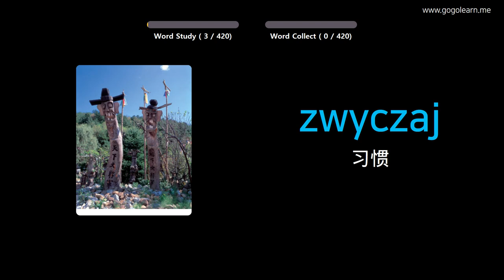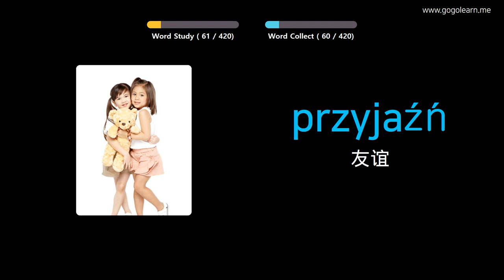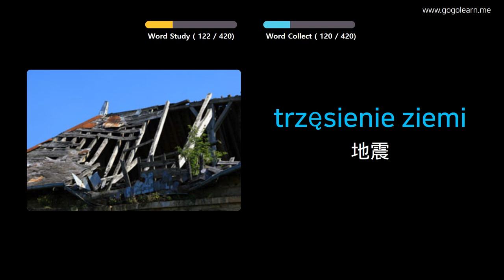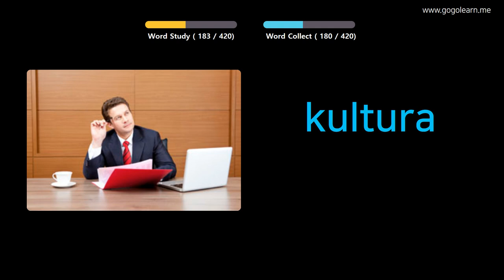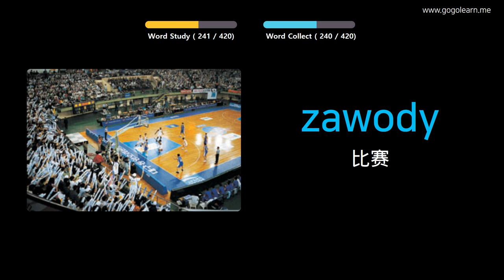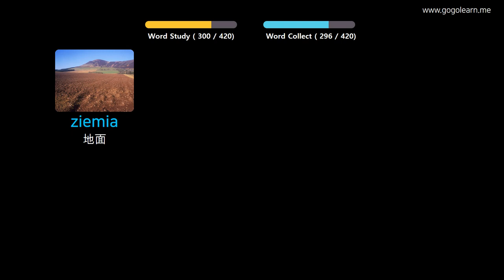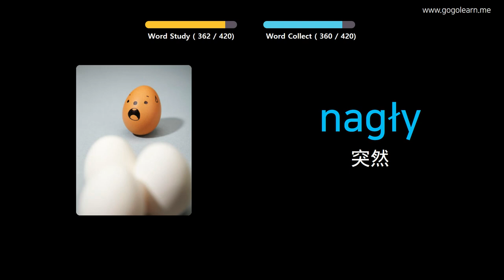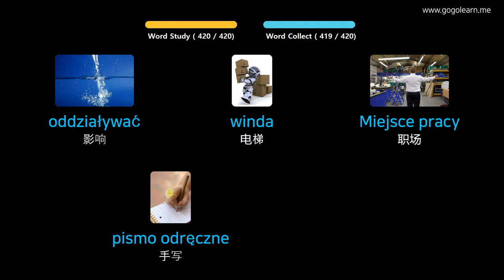通过图片学习波兰语|波兰语词汇中学2 | Golearn